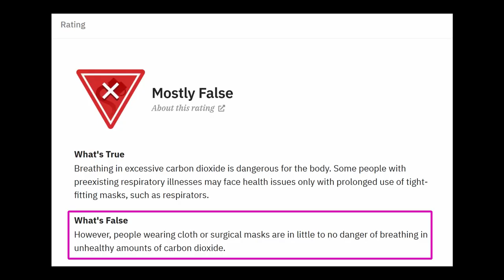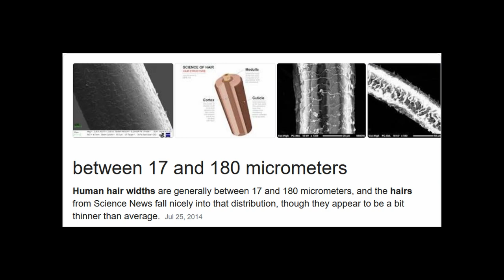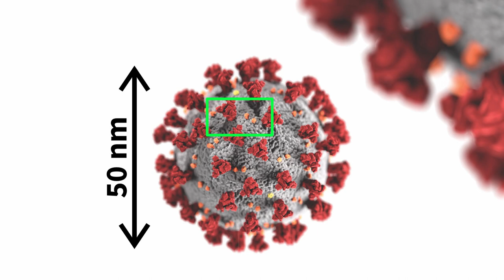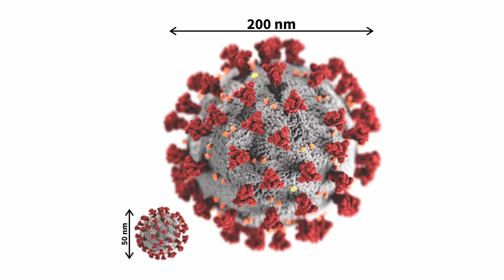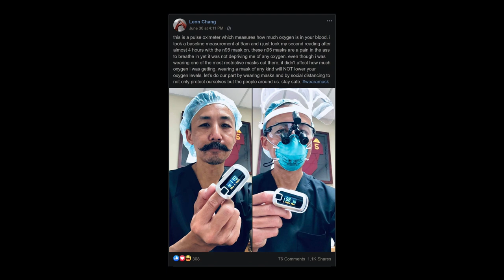Size of the coronavirus vs oxygen and carbon dioxide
Anti-maskers will claim that wearing even a simple fabric mask will potentially harm you because not only do they allow the virus through, they also cut off your oxygen supply while causing a dangerous build up of carbon dioxide. I have yet to receive a good explanation from any of them on how exactly this is possible, given that oxygen and carbon dioxide molecules are about a thousand times smaller than a SARS-CoV-2 particle. If the virus is so small that it passes freely through the mask, then shouldn't oxygen and carbon dioxide as well?